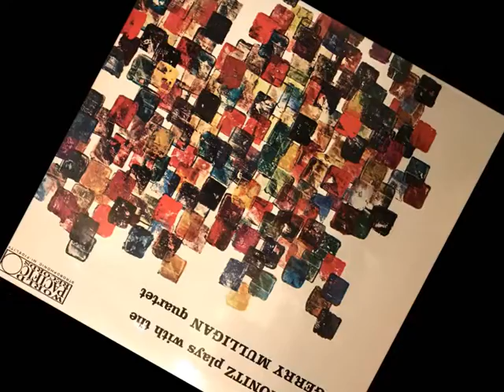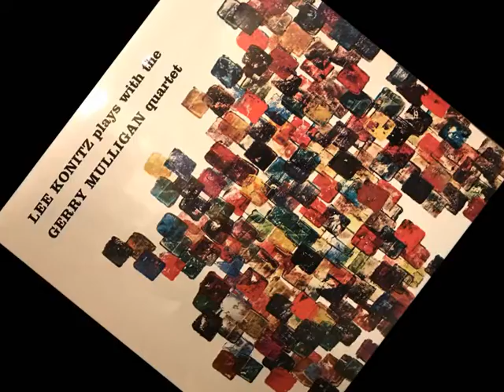"I'll Remember April" Lee Konitz & The Gerry Mulligan Quartet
From the "Lee Konitz Plays With The Gerry Mulligan Quartet" LP 1953

• Alto Saxophone – Lee Konitz
• Baritone Saxophone – Gerry Mulligan
• Trumpet – Chet Baker
• Bass – Joe Mondragon
• Drums – Larry Bunker

Recorded at the Haig, Los Angeles California on January 23, 1953